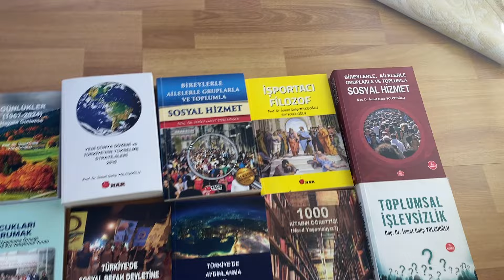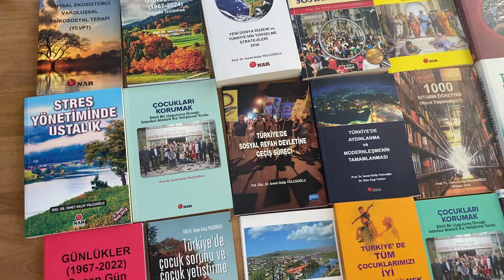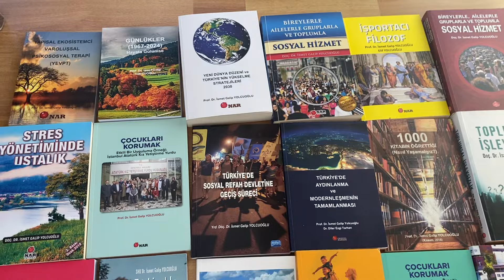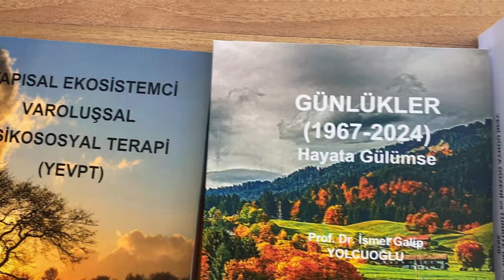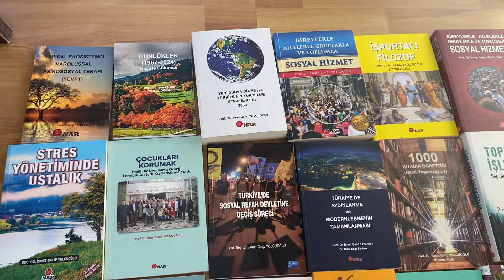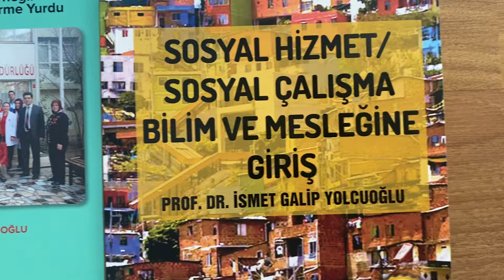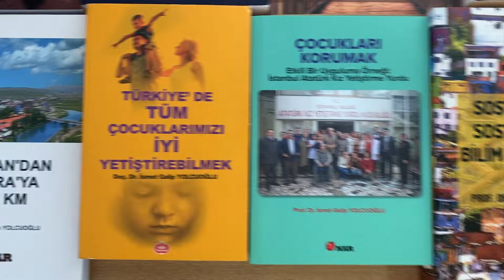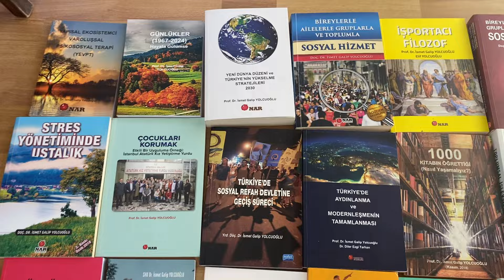PROF. DR. İSMET GALİP YOLCUOĞLU" BÜTÜN ESERLERİ-18 KİTAPLIK SET (15 Ek. 2024)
TÜRK DEVLETİ,  KÖKLÜ BİR GEÇMİŞİ, TARİHSEL DENEYİMİYLE
TÜM DÜNYA ÜLKELERİNE ve İNSANLARINA HİZMET EDEBİLECEK
YENİ ve GERÇEK BİR UYGARLIK İNŞASINA ÖNCÜLÜK
ETME POTANSİYELİ OLAN, GÜÇLÜ VE KADİM BİR ÖRGÜTLENMEDİR...

PAGAN SÖZDE BATI UYGARLIĞI; 200 YILDIR “DİNİ”; EKONOMİK, SOSYAL, SİYASAL HAYATTA, KAMUSAL ALANDAN UZAKLAŞTIRDI.  DİN DIŞI SEKÜLER BİR DÜNYA YARATTI VE DİNİ DE BİREYSEL ALANDA VİCDANLARA BİREYSEL YAŞAM RİTÜELİ BİÇİMİNDE HAPSETTİ!
SOSYOLOJİK OLARAK, AHLAKTAN UZAK BİR DİNİ, SUUD VAHABBİLİĞİNİ POMPALADI...
KAMUSAL, TOPLUMSAL ALANDA DA POZİTİVİZMİ; YENİ DÜNYANIN DİNİ GİBİ KURUMSALLAŞTIRDI VE “AKLI-BİLİMİ YÜCELTTİ VE TANRISALLAŞTIRDI”
“PAGAN UYGARLIK”, SAHİP OLDUĞU “BİLGİ, BİLİM” VE PARA, İKTİDAR, GÜÇ ÜZERİNDEN, DÜNYANIN TÜM GERİ KALANINI, TÜRLÜ İDEOLOJİLER, OYUNLAR VE DEĞİŞİK UYUŞTURUCULARLA BİN YIL BOYUNCA, OYALADI, GÜÇSÜZLEŞTİRDİ, ALIKLAŞTIRDI, UYUTTU VE KÖLELEŞTİRDİ...

Oysa uygarlık; bir coğrafyaya yerleşerek, üretim yapmak, insanı ve toplum besleyen kurallar ve kurumlar oluşturarak, bunlara sıkı sıkıya bağlı kalmak, sanatıyla, düşüncesiyle, birikimleriyle, donanımıyla, nitelikli yurttaşları, hukuku, adaleti, eğitimi ve diğer tüm kurumlarıyla, hak ve sorumluluklarıyla, doyumlu, işlevsel bir toplumsal dil kurmak, “yaşam kültürü” oluşturabilmektir. Kuralsızlık, düzensizlik, işlevsizlikler ve kaos “uygarlığı” yok eder, yurttaşları geriye döndürür ve taş devri ayarlarına savurur, dejenere eder, mahveder…

Bilimsel içerikli bu AKADEMİ kanalı 2020'lerde tarafımdan başlatılmış olup; Ocak 2025
itibariyle  geçen beş yıllık sürede toplam 400 videoyu aşmıştır.
Video içeriklerinde, haftada düzenli olarak okuduğum ortalama 2-3 kitaptan aldığım önemli notlar paylaşılmaktadır.
Eğitimli her bir yurttaşımızın, özellikle gençlerimizin
kanalımızda iki videoda paylaştığımız 200 TEMEL METNİ not alarak, özümseyerek
hatmetmesi, donanımını artırarak vizyon sahibi olabilmesi gerekir...
Temel yaşam hedefim hedef olarak gençlerimize edebiyat, kültür, sanat ve bilgi sevgisi kazandırabilmeyi misyon edinmiş, Aralık 2024 itibariyle 23 yayımlanmış
kitabı bulunan vatansever bir yazar ve akademisyenim..
Youtube kanalımın gelecek açısından amacı; tüm gençlere ve yetişkinlere hitaben ileri düzeyde bir üniversite eğitimi konsepti olarak, dünya sisteminin ekonomik, sosyal, siyasal ve psikolojik vb. tüm açılardan nasıl domine edildiğini anlamalarını sağlayarak, düşünce üretebilen, "oyun kurucu" ve vatansever bir entelijansiya oluşumuna küçük de olsa bir katkı sağlayabilmektir...
Nitelikli, doğru düşünebilen ve her türlü dış oyunların farkına varan donanımlı yurttaşların
bir toplumun en büyük ve en güçlü sermeyesi olduğunu düşünüyorum..
Diğer taraftan üniversitelerin görevi, yurttaşların ve toplumun sorunlarına işlevsel ve yenilikçi çözümler üretebilmek olup, 35 yıldır çalışan bir akademisyen olarak bazı videolarımda da
bu tür çözüm önerilerine ilişkin görüşlerimi  de paylaşmaktayım...

Yayımlanmış Kitaplarım:
1) “İnsana Hizmet Veren Kurumlarda Toplam Kalite  Yönetimi”, 2000.
2) “Kızlarımdan Mektuplar”, SABEV Yay., Şubat,  2009.
3) “Türkiye’de Çocuk Sorunu ve Çocuk Yetiştirme”, Nobel Yayınevi, Eylül 2012.
4) “Bir Yetiştirme Yurdu Öyküsü, 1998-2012”, SABEV Yay., Ekim 2012.
5) “Türkiye’de Sosyal Refah Devletine Geçiş Süreci”, Nobel Yayınevi, Eylül 2012.
6) “Sosyal Hizmete Giriş”, SABEV Yay. Kasım, 2012.
7) “Toplumsal İşlevsizlik”, İstanbul Nar Yayınevi, Aralık, 2013.
8) “Bireylerle, Ailelerle, Gruplarla ve Toplumla Sosyal Hizmet”, Nar Yay., Ocak, 2014.
9) “Stres Yönetiminde Ustalık”. Nar Yayınevi, Şubat, 2014.
10) “Onu da Sonra Anlatırım”. Nar yayınevi. Eylül, 2014
11) “Dünü Bugünü ve Yarınıyla İnsanı Anlamak”. Nar yayınevi. Ekim, 2014. (Prof Dr. Veli Duyan ve Dr. Taner Artan ile  birlikte).
12) “Sosyal hizmet/ Sosyal Çalışma Bilim ve Mesleğine Giriş”. Nar Yayınevi, Kasım, 2014.
13) “Türkiye’de Tüm Çocuklarımızı İyi Yetiştirebilmek: Yeni Bir Toplum İnşası”. Nar Yayınevi, Nisan, 2015.
14) “Yarım Kalan Bir Aşk Hikayesi: Türk Aydınlanması”. Prof. Dr. Necmettin Özerkmen ile birlikte, Nar Yayınevi, Kasım, 2016.
15) “1000 Kitabın Öğrettiği: Nasıl Yaşamalıyız?”. Nar Yayınevi, Kasım, 2018.
16) “İşportacı Filozof”. Nar Yayınevi, Ekim, 2020.
17) “Çocukları Korumak”: Etkili Bir Uygulama Örneği Atatürk Kız Yetiştirme Yurdu. Nar Yayınevi, Şubat 2021.
18) “Günlükler (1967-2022): Geçen Gün Ömürdendir”. Nar Yayınevi, Mart, 2022.
19) “Yeni Dünya Düzeni ve Türkiye İçin Yükselme Stratejileri: 2030”. İstanbul: Nar Yayınevi. Mayıs, 2022.
20) “Ardahan’dan Londra’ya 6 Bin Km”. Nar Yayınevi, Mayıs, 2022.
21) “Türkiye’de Aydınlanma ve Modernleşmenin Tamamlanması.” Yard. Doç. Dr. Diler E. Tarhan ile ortak kitap. Nar Yayınevi, Haziran, 2022.
22) “100 Yıllık Cumhuriyetimiz”. Nar Yayınevi, Ekim, 2024.
23) “Günlükler (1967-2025): Hayata Gülümse”. Nar Yayınevi, Ocak 2025.